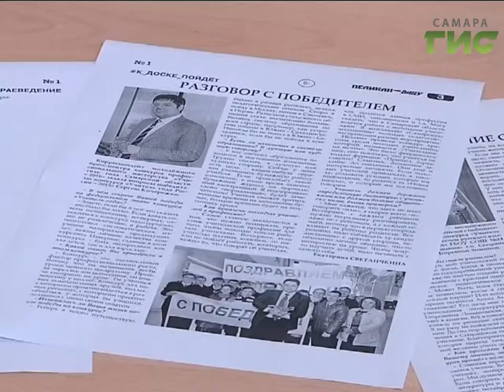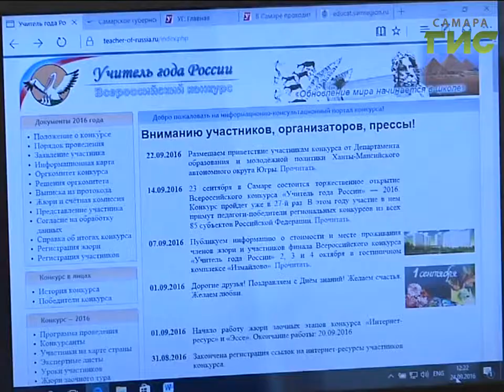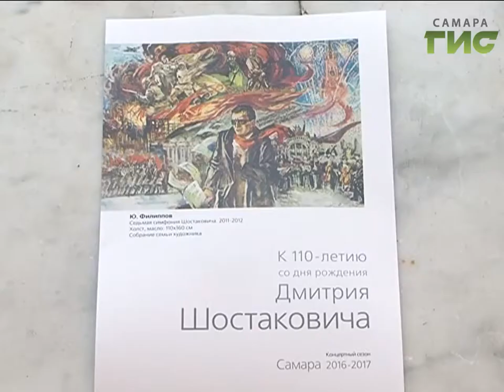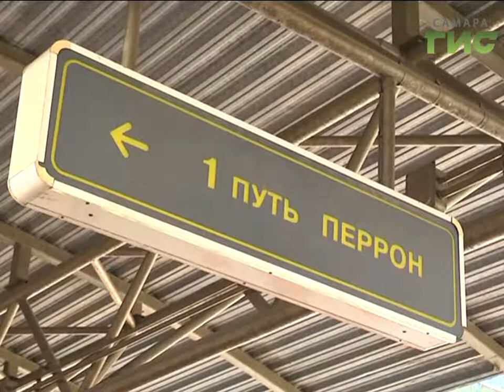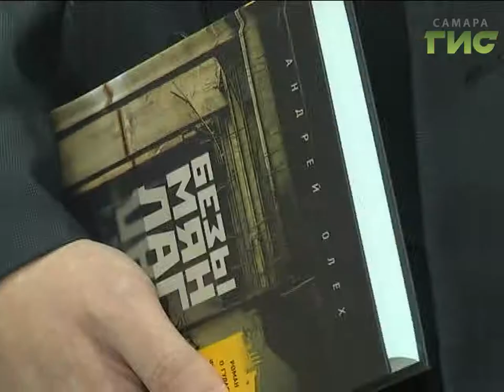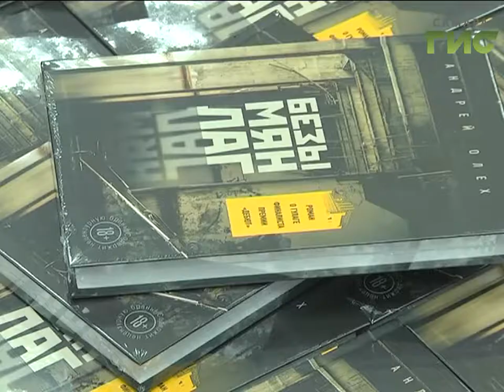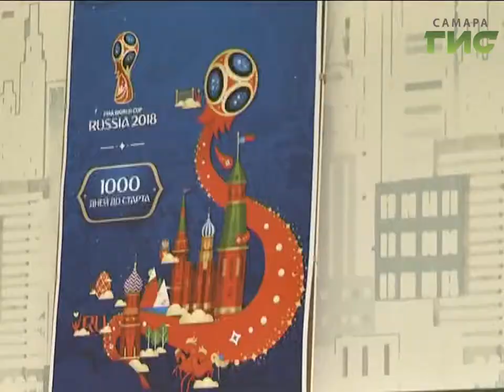"События" от 26.09.2016 (день)